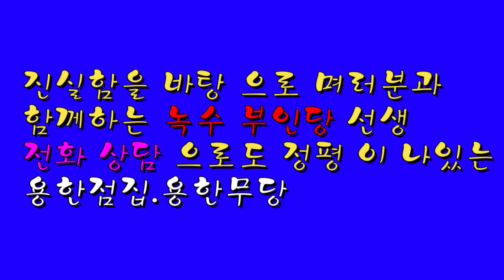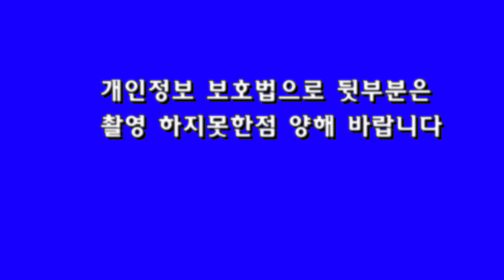아버님 돌아가시고 가족들이 아파요 리얼점사 용한점집,용한무당, 부천,일산 (녹수부인당,010-2974-8999)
아버님이 돌아가시고 가족들이 아퍼 리얼 점사 용한점집,용한무당, 부천일산 (녹수부인당,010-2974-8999) 얼굴보고  정확히 상담을 하시는 분입니다